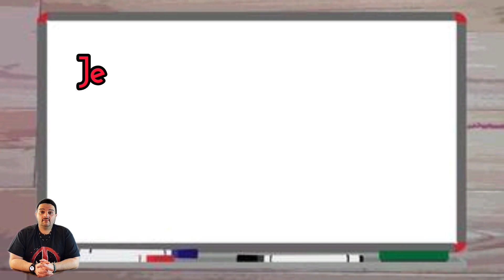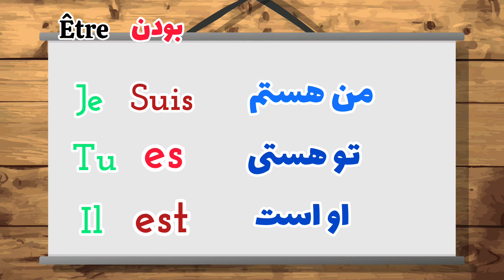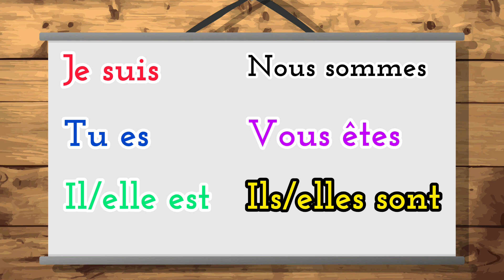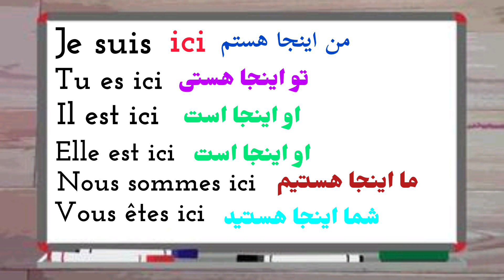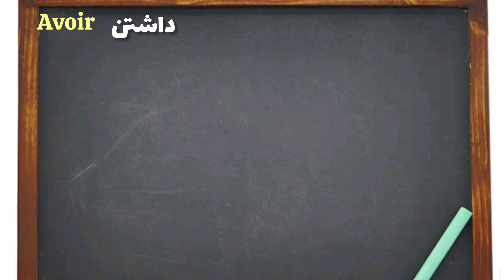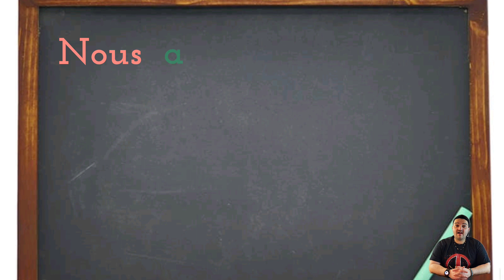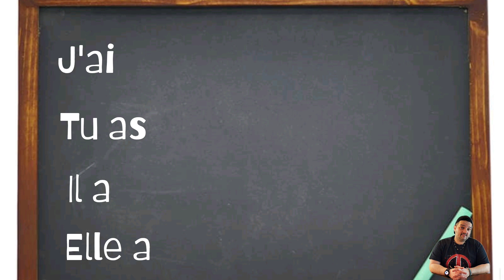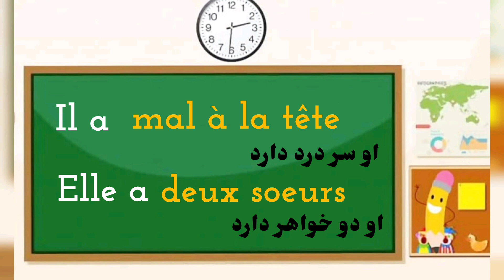آموزش زبان فرانسه مبتدی- جلسه دوم - مهمترین درس زبان فرانسه